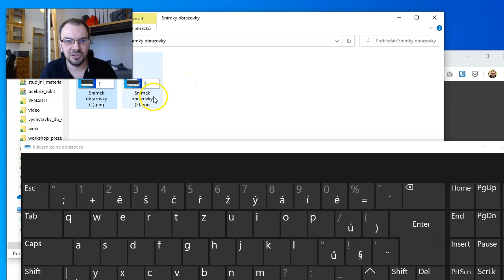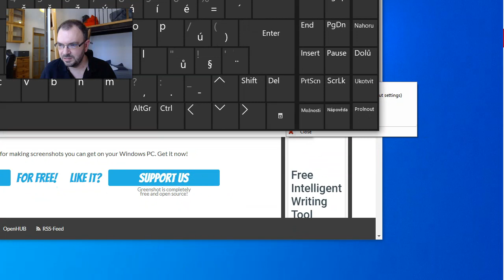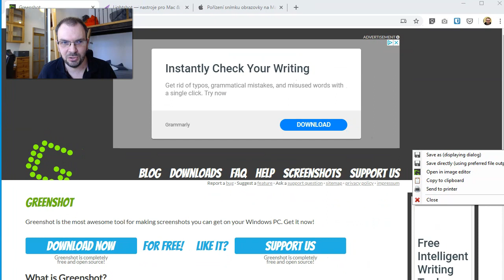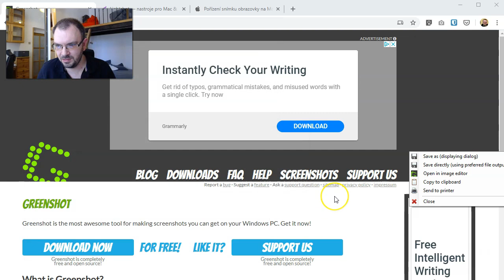Jak vytvořit snímek obrazovky